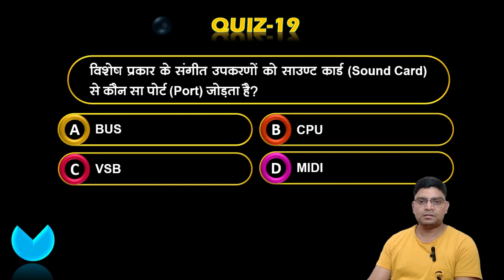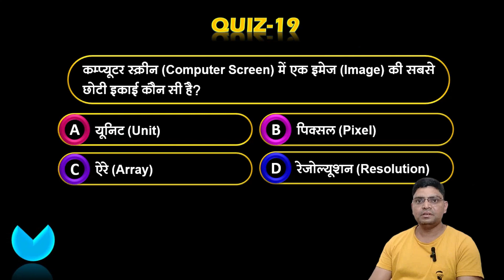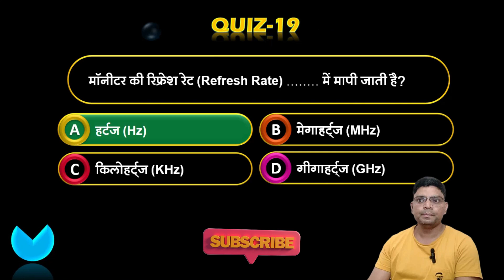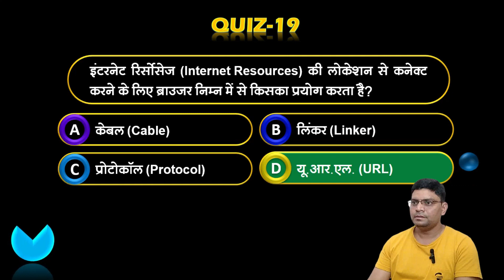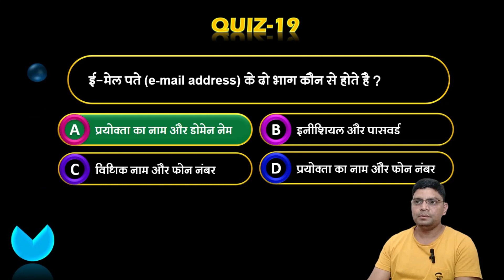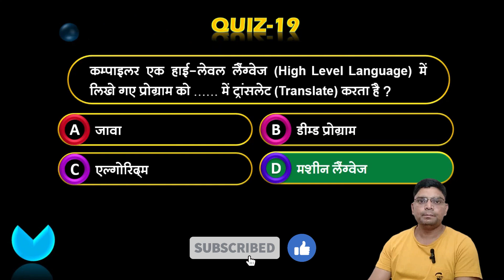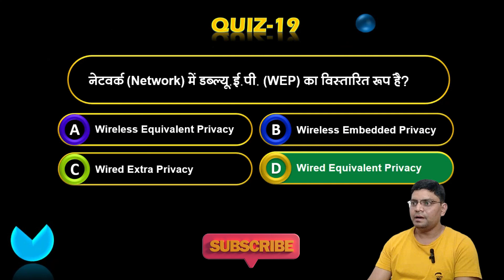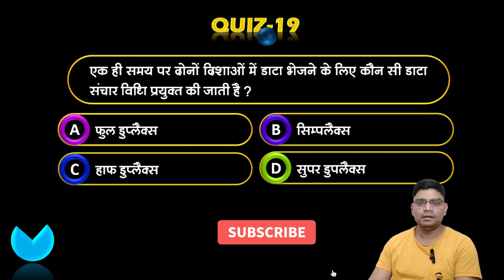MIDI | Pixel | Resolution | PDA | BIOS | WEP | Computer MCQ Quiz-19 | RP Computer Education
Computer MCQ Quiz-19 | MIDI | Pixel | Resolution | PDA | BIOS | WEP | RP Computer Education | Sohan Aloria |
Hello Everyone !
I'm Sohan Aloria and I have started computer objective question and answer series for you with detail solutions so that you can get more marks in competitive exams.

मैं सोहन आलोरिया हूं और मैंने आप सभी के लिए विस्तृत समाधान के साथ कंप्यूटर वस्तुनिष्ठ प्रश्न-उत्तर श्रृंखला शुरू की है जिससे आप प्रतियोगी परीक्षाओं में अधिक अंक प्राप्त कर सके।

Thanks
RP COMPUTER EDUCATION
(Learn With Professionals)

Computer MCQ | Quiz | COMPETITIVE EXAMS | RP COMPUTER EDUCATION | SOHAN ALORIA |